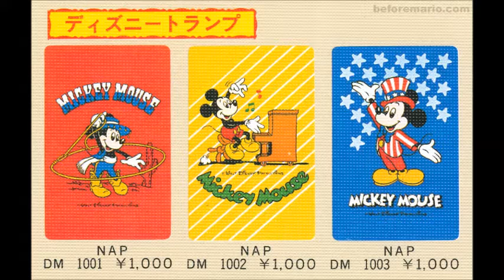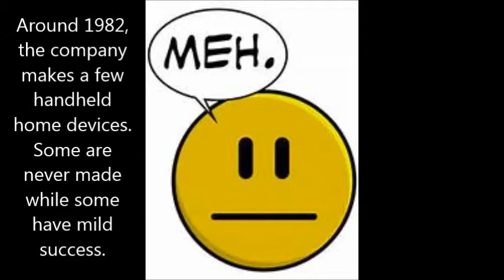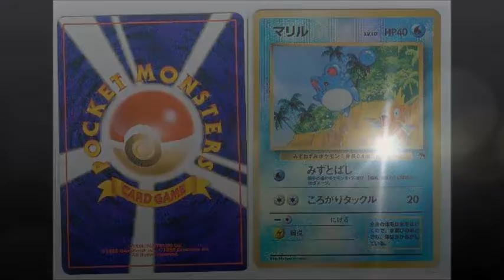Video Project- Reffner